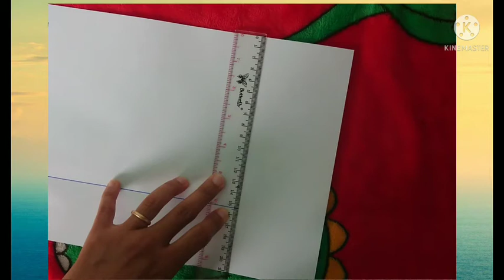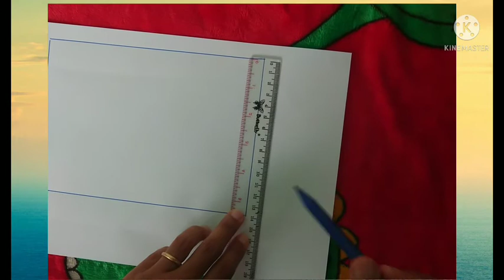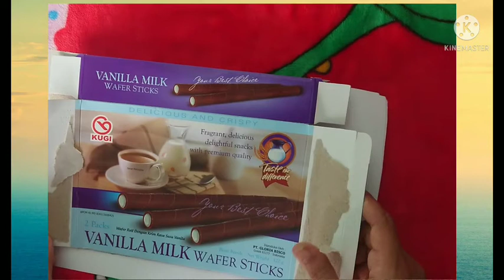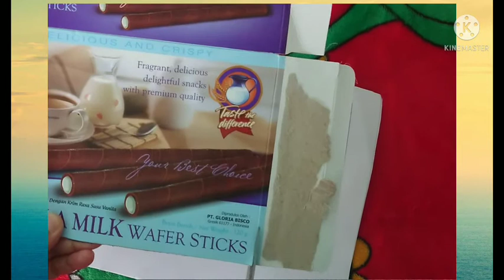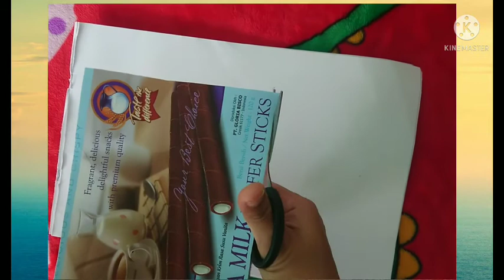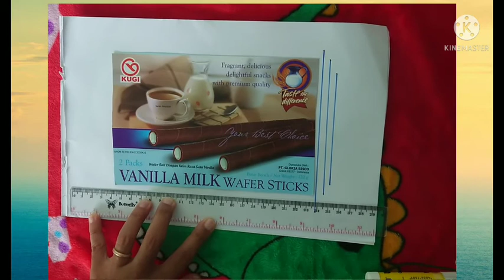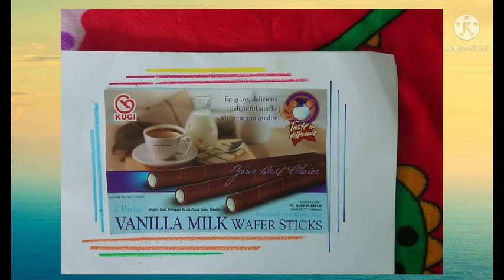BelajarbersamaSUKMA|SENTRA RENCANG BANGUN|KLS A